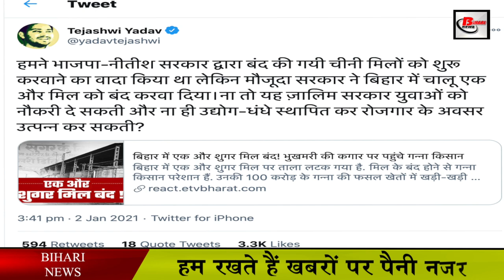बिहार में बंद हुई एक और चीनी मिल,तेजस्वी यादव ने सरकार के खिलाफ बहुत कुछ कह डाला